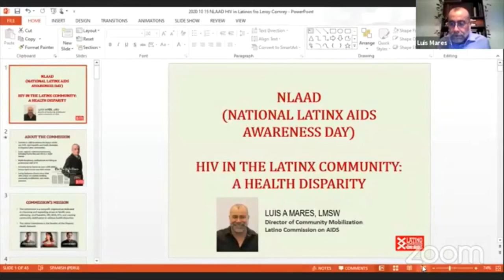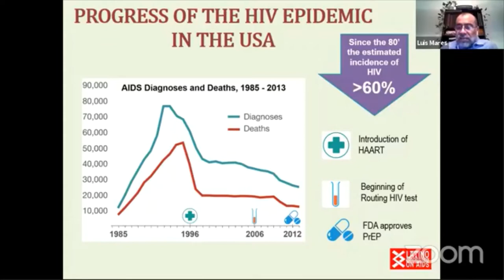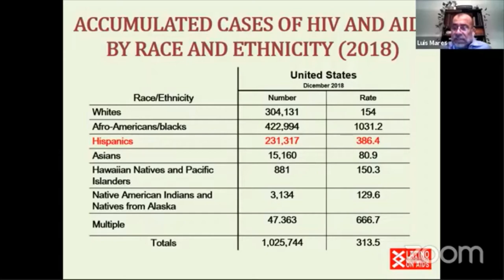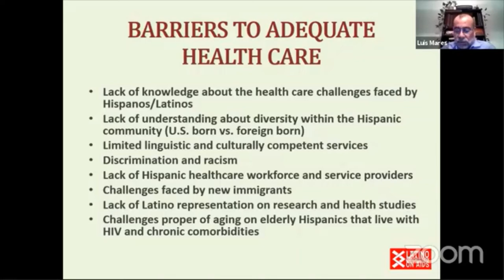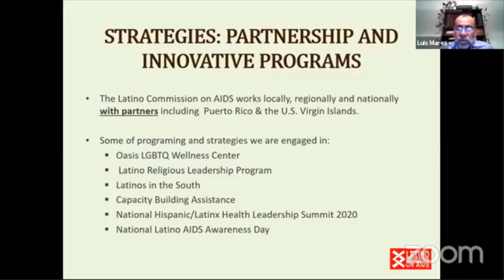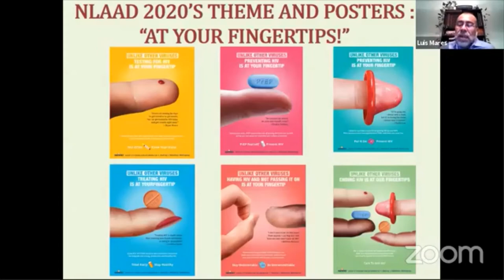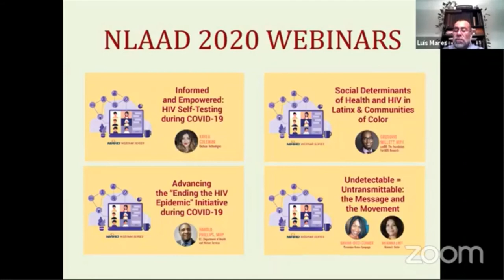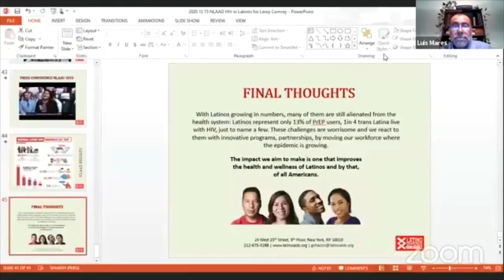NLAAD webinar presented on October 15tn for Sen Leroy Comrei series of community virtual events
Webinar/Presentation about National Latinx AIDS Awareness Day observing NLAAD on October 15th through a series of Virtual Events organized by US Senator Leroy Comrei from NY in Queens.